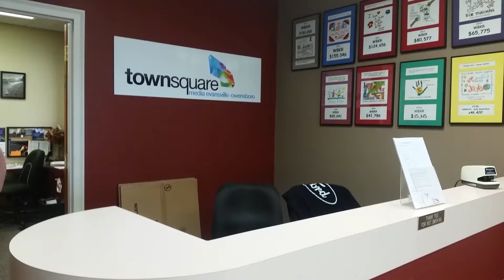Erin Attempts Water Bottle Flip Trick